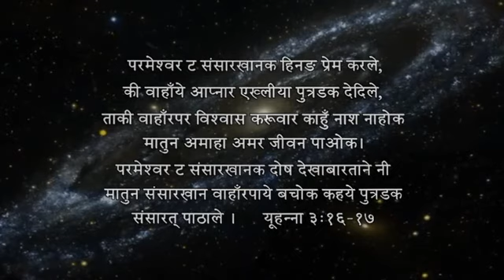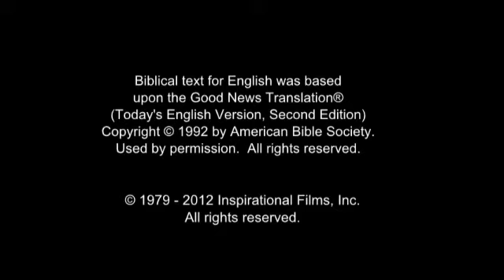The Jesus Film - Rajbanshi / Gangai / Koch / Koche / Rajbangsi / Rajbansi / Tajpuria Language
(Nepal) Rajbanshi / Gangai / Koch / Koche / Rajbangsi / Rajbansi / Tajpuria Language.